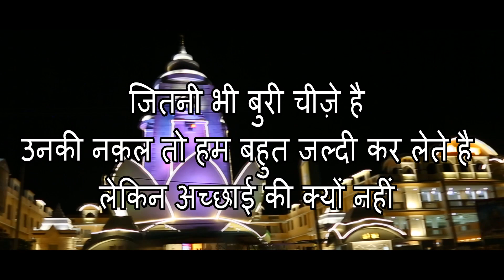Jitni bhe buri chez hai unki nakal tho hum bhaut jaldi kr lete hai lakin achchhai ki kyu nahi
Jitni bhe buri chez hai unki nakal tho hum bhaut jaldi kr lete hai lakin achchhai ki kyu nahi || श्रद्धेय श्री देवकीनंदन ठाकुरजी के श्री मुख से गाये हुए सुन्दर सुन्दर भजन श्रवण करने एवं ब्रज भाषा में श्री प्रियकांत जी  के नए नए भजन श्रवण करने के लिए निचे दिए गए लिंक पर क्लिक करके चैनल को सब्स्क्राइब अवश्य करें  और अपने प्रियजनों को भी अवगत कराएं | और सुन्दर भजनों आनंद प्राप्त करें
जितनी भी बुरी चीज़े है  उनकी नक़ल तो हम बहुत जल्दी कर लेते है  लेकिन अच्छाई की क्यों नहीं || SHRI DEVKINANDAN THAKUR JI MAHARAJ